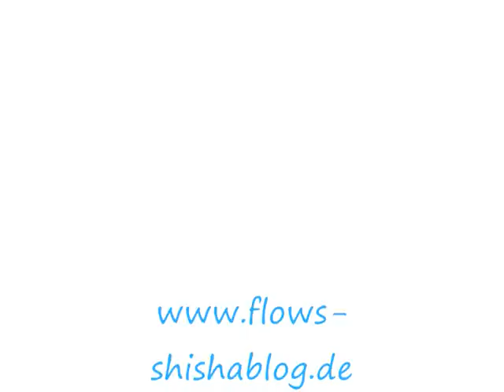Shisha Tabak Lagern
Shisha Tabak richtig lagern

euer FloW (Shisha Blog